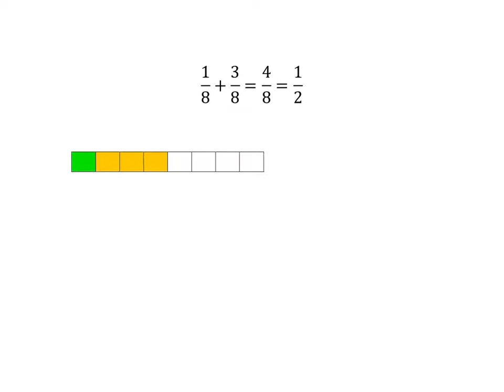Fractions Lesson 6: Adding and subtracting fractions with the same denominator (isiZulu bilingual)